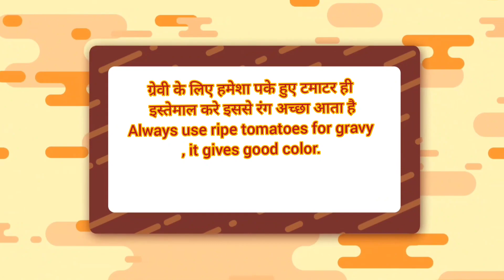बालों की सभी समस्याओं का घरेलू उपाय | Homemade Amla Hair Oil | White Hair & Dandruff Solution Remedy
बालों की सभी समस्याओं का घरेलू उपाय Home made Amla hair oil  Remedy

Recipe, healthy remedy

Amla hair oil , oil
 Remedy
 Remedy, homemade oil , hair oil, white hair solution

amla oil homemade
amla hair oil
dandruff shampoo
dandruff solution remedy
coconut amla oil
white hair solution remedy
amla
amla candy
instant amla hair oil
healthy amla oil
amla recipes
amla ka tel
amla ke achaar
amla ka churan
amla ke recipes
amla organic oil
आंवला का तेल
आंवले का तेल